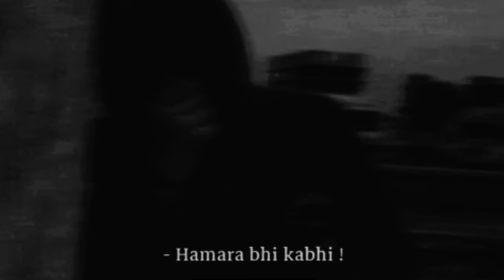Jamana attitude shayri status ।। hate love 😎।। black status🖤।। alone 😞।।dark king